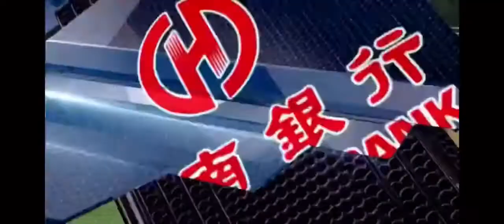Naoyuki Yamazaki all touches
2021 4/21
Taiwan premier league round 4
Taichung vs Zyanyi skywalkers